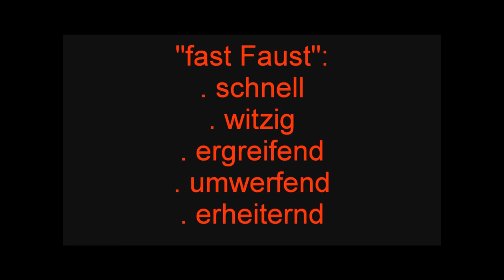Fast Faust im Theater Neu-Ulm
Ein kurzes Filmchen, um das Publikum aus Neu-Ulm (und drumherum) etwas auf diese komödiantische Version des alten Stoffes einzustimmen